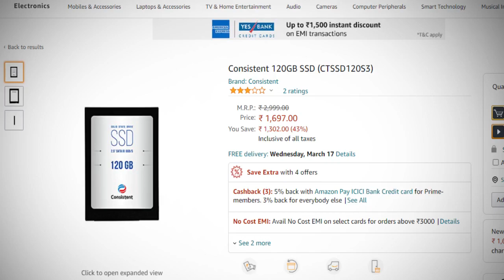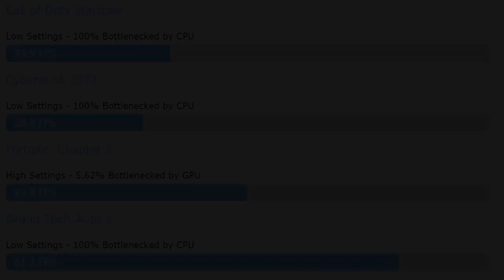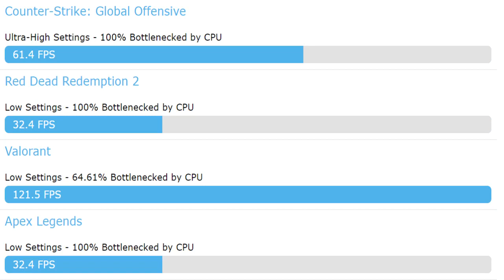Cheapest Gaming pc under 10000 || Cheapest Gaming pc with OLD parts || Cheapest Streaming pc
in this video -  we are going to build pc with second hand parts

specification -
total -9370

SECOND HAND-
3000 combo (i3 3220 and h61)
RAM 8gb - 1200
Psu + Cabinet - 1200
Storage 500gb - 1000
ssd 120 gb - 1600

TOtal - 8000
+ graphic card gtx 1050 ti 6500

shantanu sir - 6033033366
(for every second hand part )

Jaat Techs